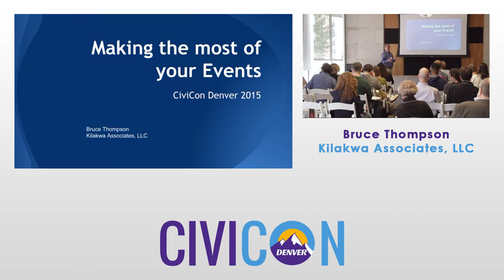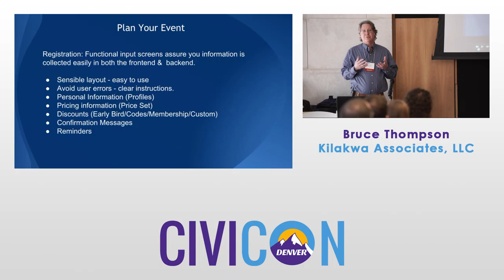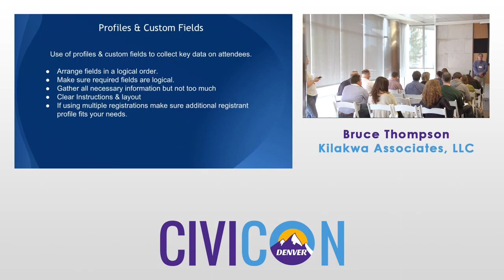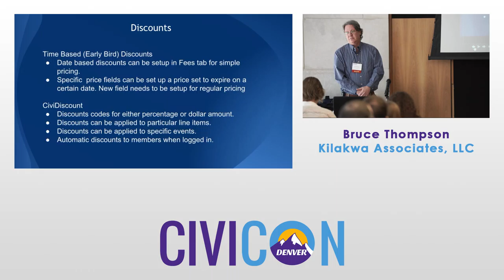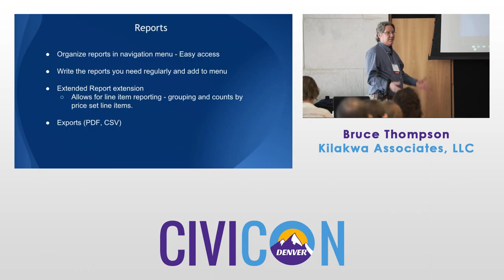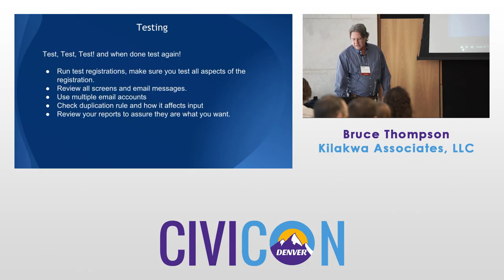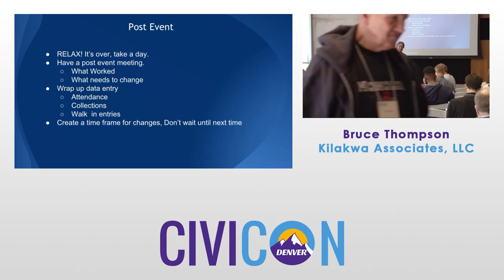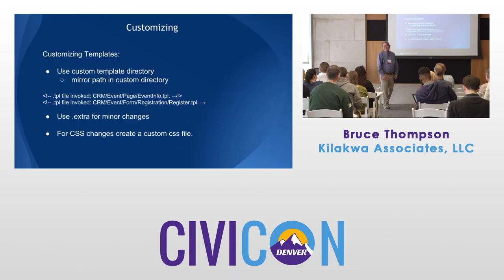CiviEvent: Making the Most of Events with CiviCRM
Speaker: Bruce Thompson from Kilakwa Associates